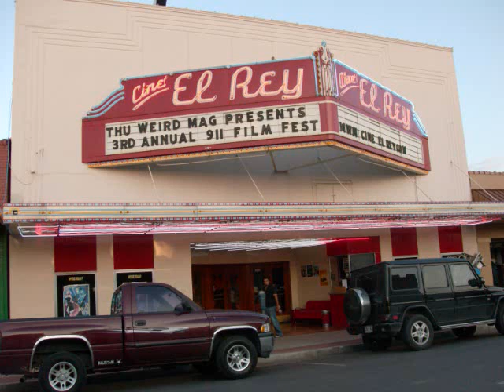1st Annual Weird Magazine WeirdFest 2008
1st Annual Weird Magazine WeirdFest 2008.
Weird Magazine's 1st annual WeirdFest 2008 w/ Barry Cooper, Live music from Broken Poetz, Personal Use, Driver 23 & more.